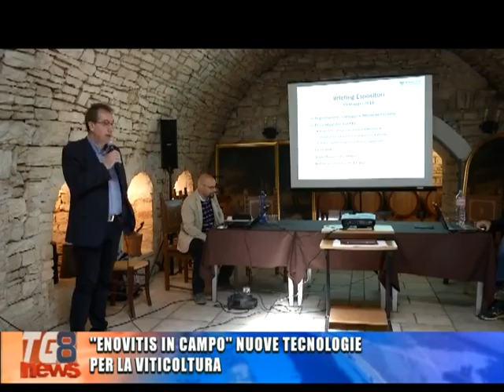''ENOVITIS IN CAMPO'', NUOVE TECNOLOGIE PER LA VITICOLTURA